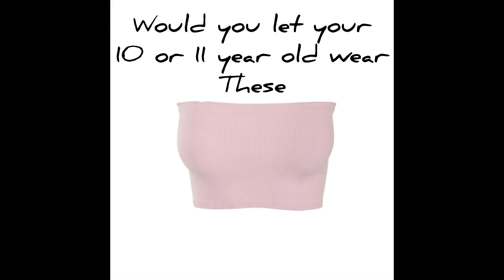𝚆𝚘𝚞𝚕𝚍 𝚢𝚘𝚞 𝚕𝚎𝚝 𝚢𝚘𝚞𝚛 𝟷𝟶/𝟷𝟷 𝚢𝚎𝚊𝚛 𝚘𝚕𝚍 𝚠𝚎𝚊𝚛 𝚝𝚑𝚎𝚜𝚎